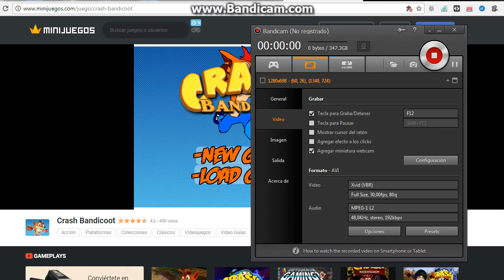crash bandicoot echo en paint parte 2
pasando el nivel 3 y 4 solo falta el nivel 5 y vamos con el jefe